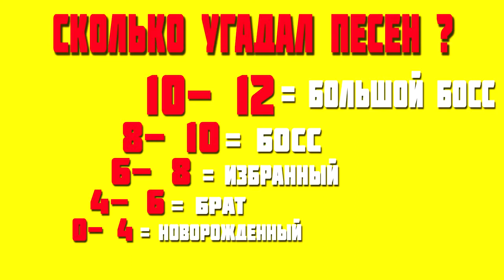УГАДАЙ ПЕСНЮ ЗА 10 СЕКУНД РУССКИЕ ХИТЫ 2015 2017